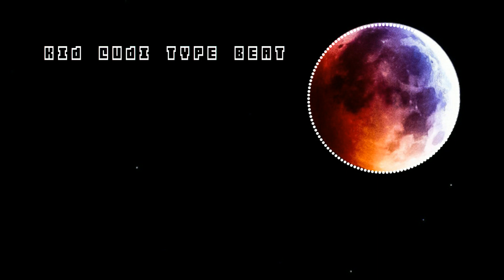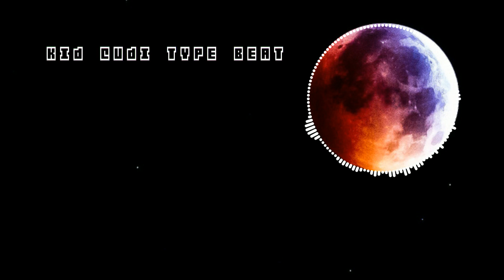CRAZY Kid Cudi "MOTM3" type beat (prod MBB)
free ski mask type beat, meme type beat, memes, meme rap, meme rap type beat, meme music, meme remix,
acoustic type beat, acoustic guitar, tyga type beat, acoustic guitar type beat 2020, acoustic guitar instrumental
xavier wulf instrumental, blueface, blueface type beat, instrumental xavier wulf, instrumental xavier wulf 2017,fl studio, fl studio beat
21 savage type instrumental 2017, xxxtentacion type instrumental 2017, future type instrumental 2017, 21 savage type beat, drake type beat, xxxtentacion type beat,
808 mafia, tm88 type beat, southside type beat, free southside type beat, mask off type beat, bad and boujee type beat, beats 2017,free beats instrumental,